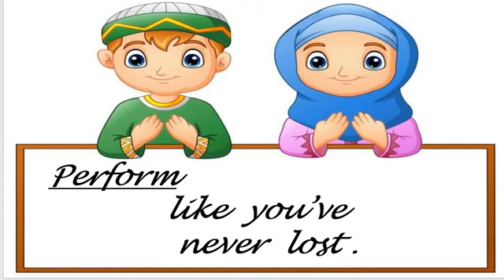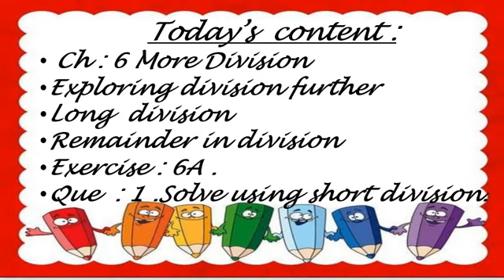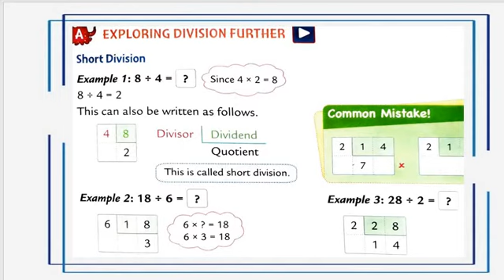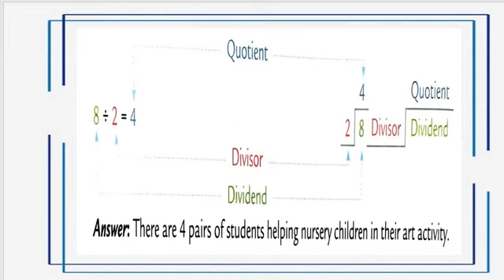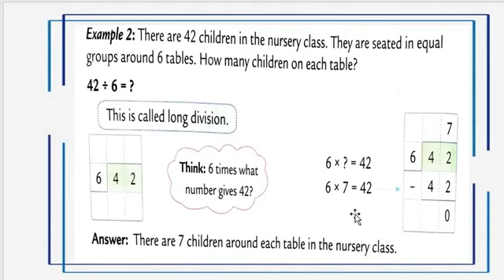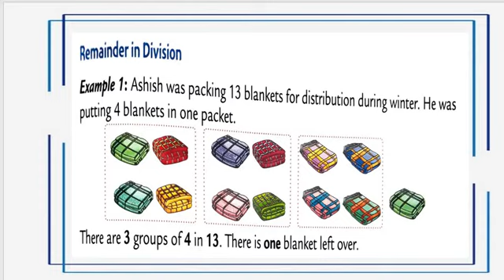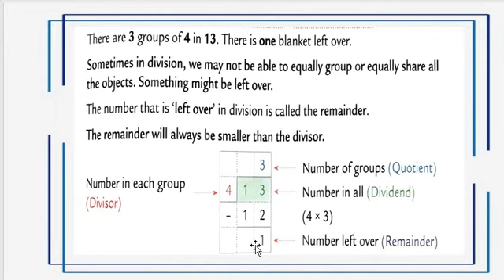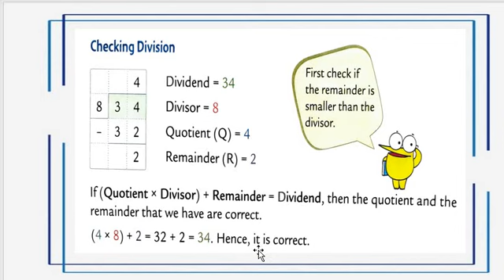English Medium - STD - 3 - MATHS - CH - 6 - MORE DIVISION - EX - 6A - QUE 1